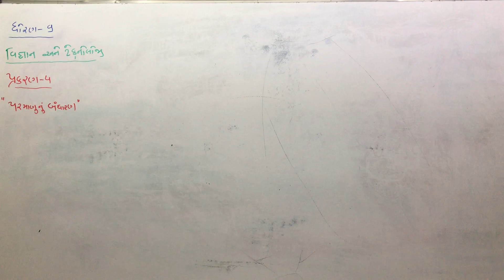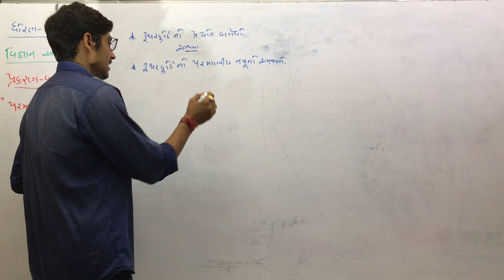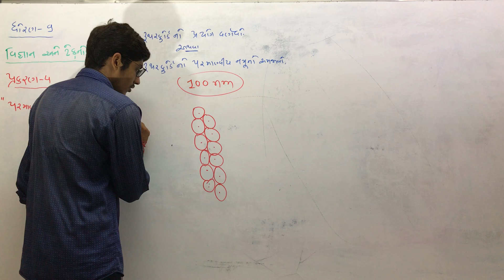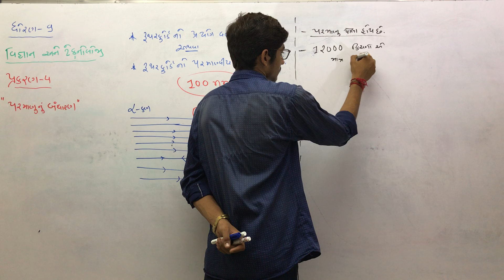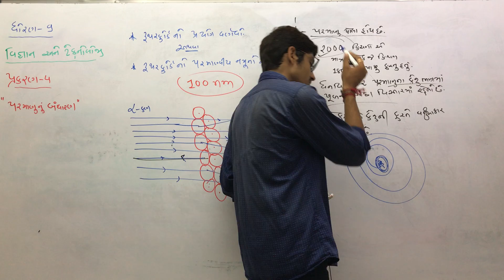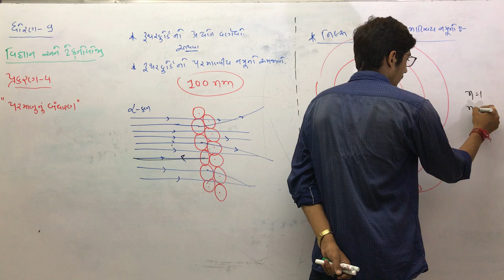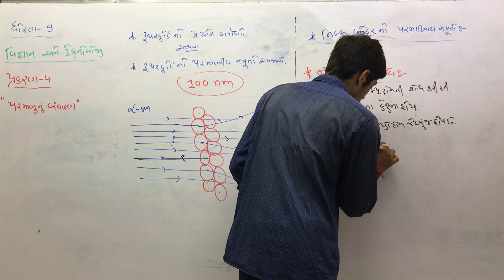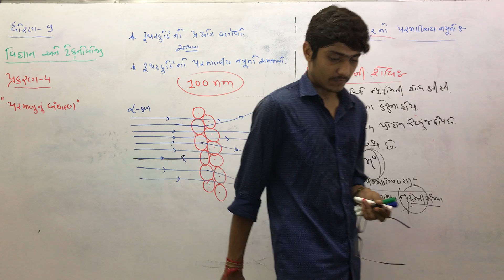ધોરણ - ૯ , વિજ્ઞાન અને ટેકનોલોજી , પ્રકરણ - ૪ , ભાગ - 2